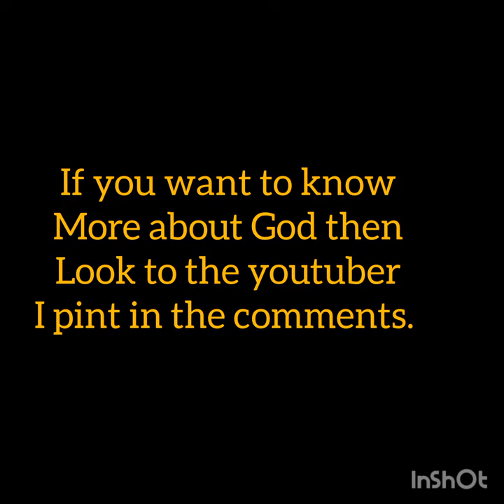no matter what comes your way God is always with you ❤️🙏❤️